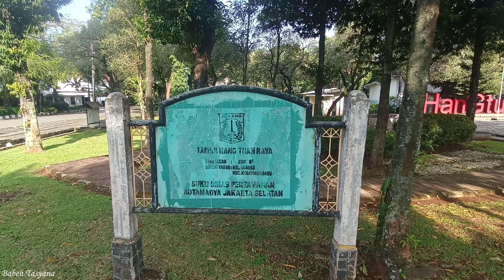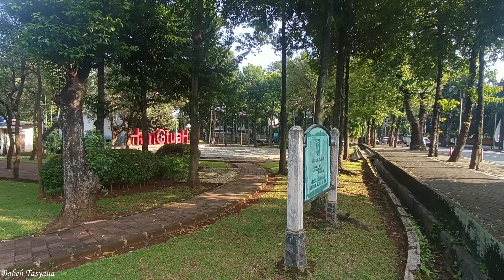Mampir di RTH Taman Hang Tuah Raya Jakarta Selatan Keren Banget | Adem Bersih dan Tertata